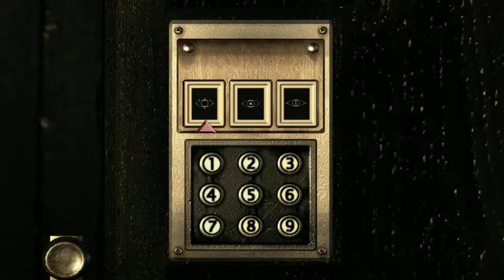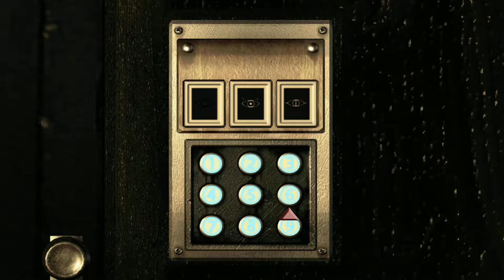Resident Evil HD Remaster - Jill - Normal - Part 5